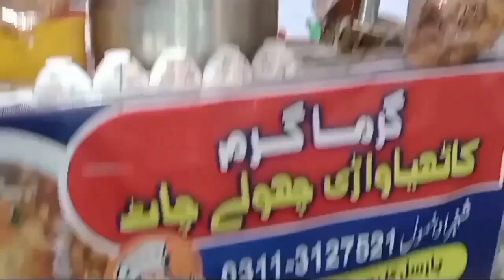NAWAB SHAH CLOTH MARKET KE BEST CHOLE CHAAT